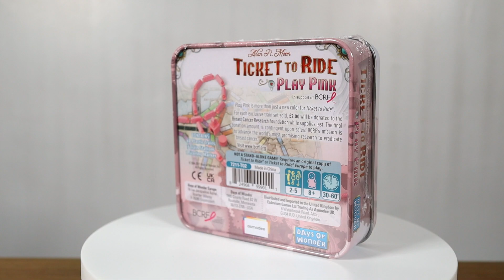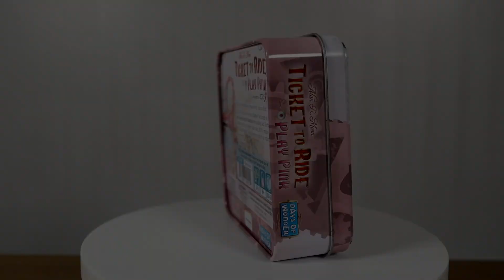Ticket To Ride Play Pink Expansion - What's In The Box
Days of Wonder and Asmodee recently released this limited edition expansion for Ticket to Ride Play Pink. In support for Breast Cancer Research Foundation each purchased set sees £/$/€2 go to the foundation out of the £/$€5 cost. Here's a look at what is in the box.